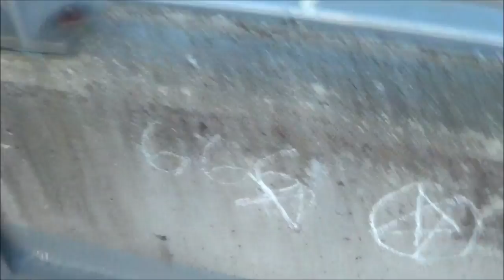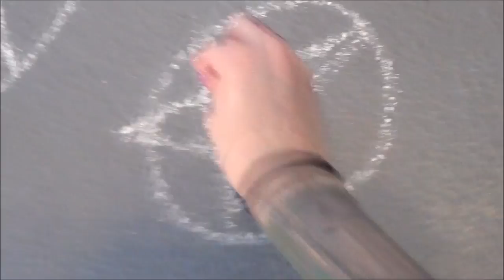emo kidz make a random video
this is what happens when u make a video with ur friend and have no plan of what to do